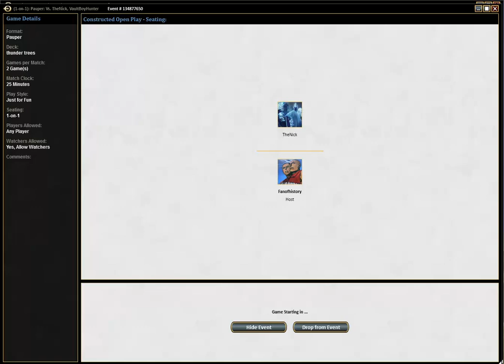Pauper Gauntlet S02 R01 Thunder Trees vs UG Madness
More Pauper content on MagicGatheringStrat